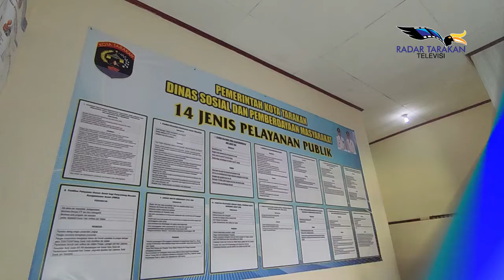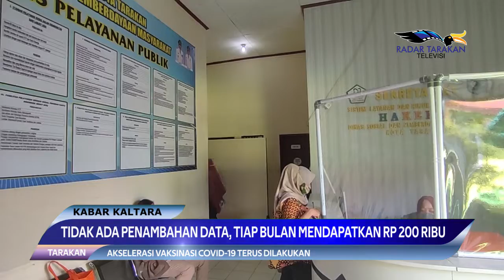BANTUAN UNTUK ANAK YATIM PIATU AKIBAT COVID-19 BERLANJUT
TIDAK ADA PENAMBAHAN DATA, TIAP BULAN MENDAPATKAN RP 200 RIBU

TARAKAN
PROGRAM BANTUAN DARI KEMENTERIAN SOSIAL (KEMENSOS) PADA TAHUN 2021 TERHADAP ANAK YANG MENJADI YATIM PIATU AKIBAT COVID-19, TAHUN INI AKAN KEMBALI AKAN DILANJUTKAN.